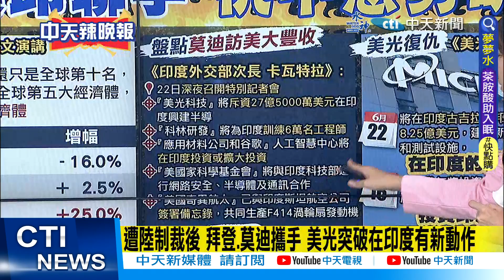【每日必看】巨大衝擊!莫迪出訪與美達成國防合作 中方很難有效應對｜有片! 看"萬噸大驅"南昌艦發射對空導彈 攔截空中目標 20230625｜辣晚報